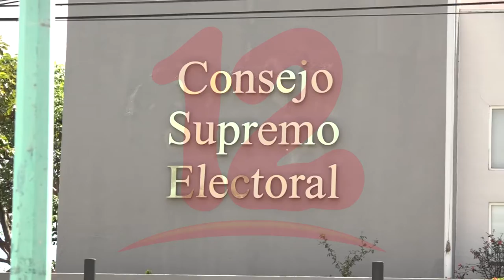Asamblea convoca a la elección de magistrados al CSE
NosResistimosAlEmbargo Luego de ser aprobada convocatoria para selección de magistrados, gobierno, diputados y partidos políticos tendrán 15 días para presentar la propuesta de candidatos a magistrados al CSE a comisión especial de asuntos electorales.